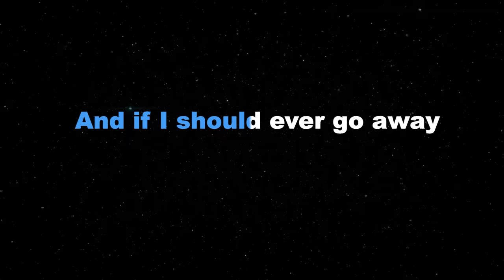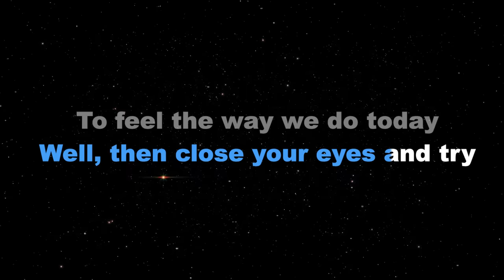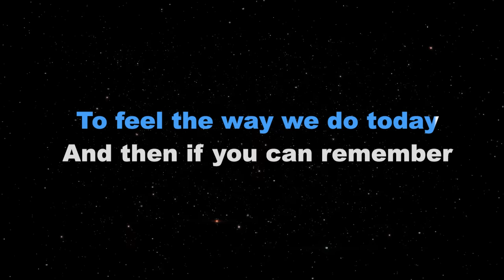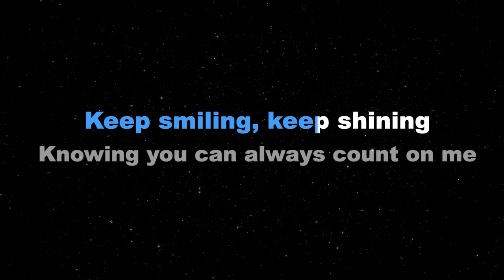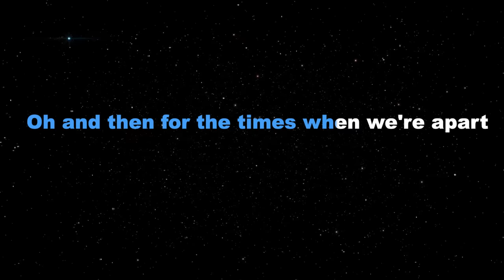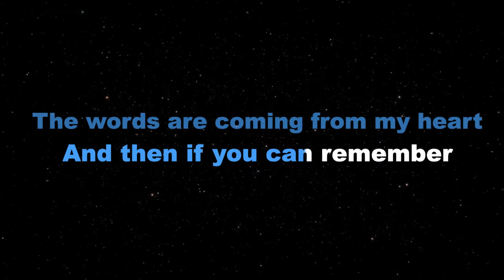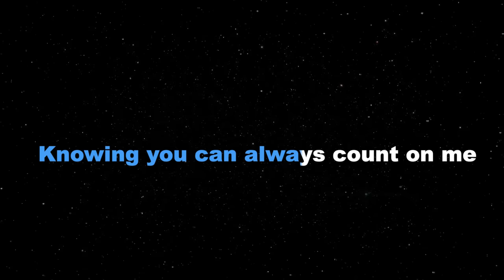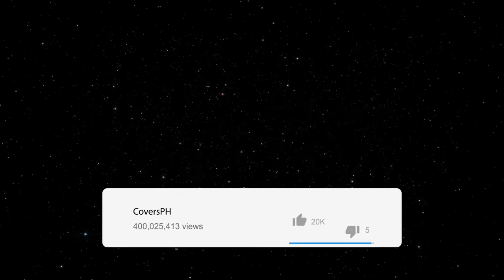THAT'S WHAT FRIENDS ARE FOR - Dionne Warwick (KARAOKE PIANO VERSION)